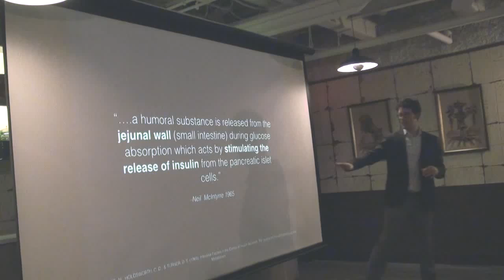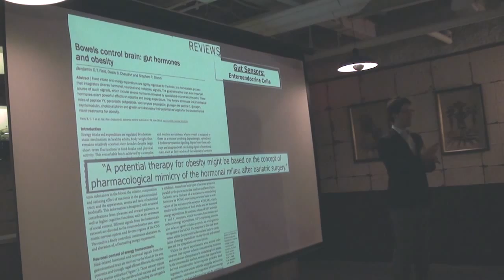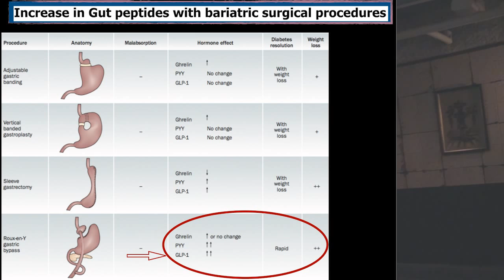Diabetes & Leaky Gut: gut hormones explained